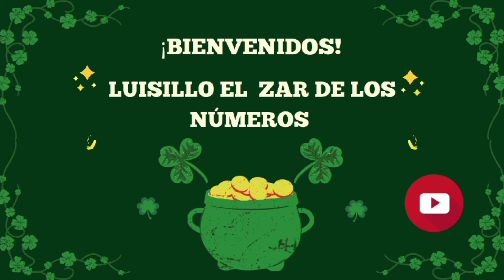5 NÚMEROS de la SUERTE para DOMINGO 21 de ABRIL 2024